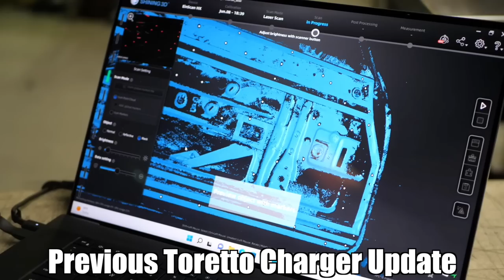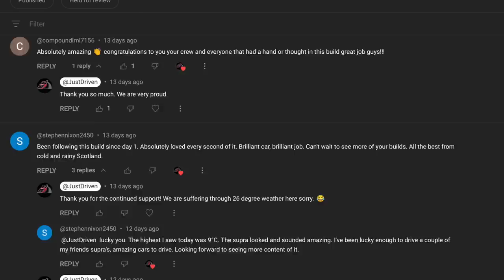The Fast & Furious Charger Engine Breakdown and Wheels Fitted!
Our most in-depth video yet! The guys breakdown different aspects of the Toretto Charger in great detail. From the wheel fitment, to body corrections, and the engine details.